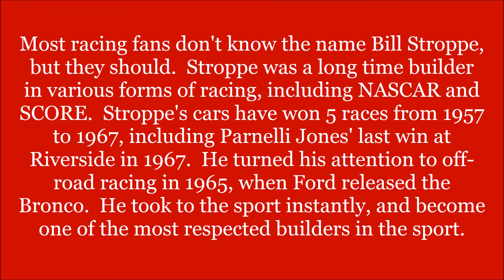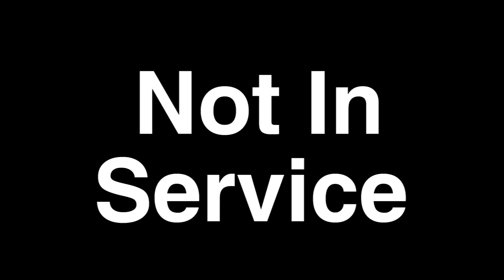Introduction to Sports Memorabilia-Bill Stroppe Motorsports Helmet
In the 1960's through 1990's Harry Stroppe created some of the greatest Ford off-road vehicles ever, and held a stable of top-shelf off road drivers, one of which wore this helmet.